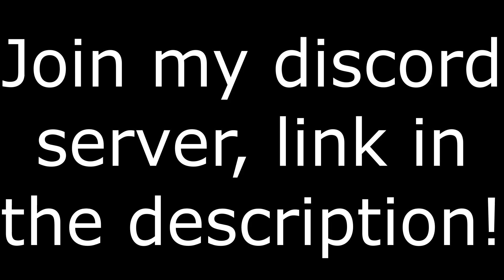Cubecraft Lucky islands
1 game of cubecraft lucky island